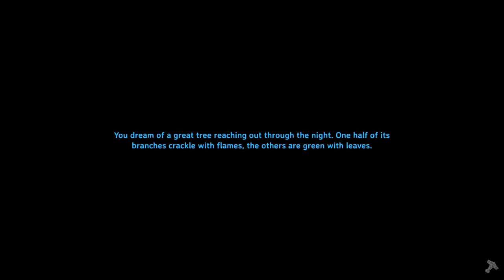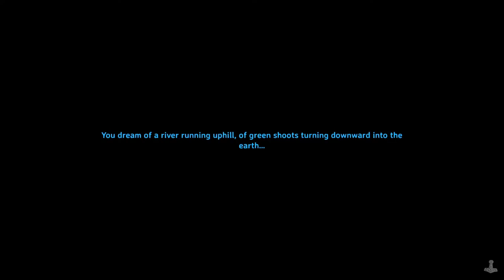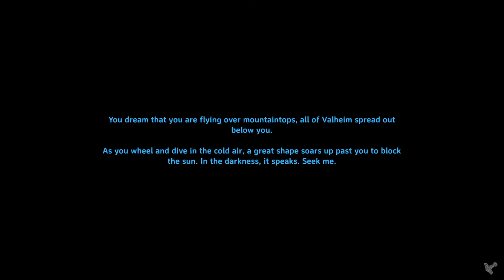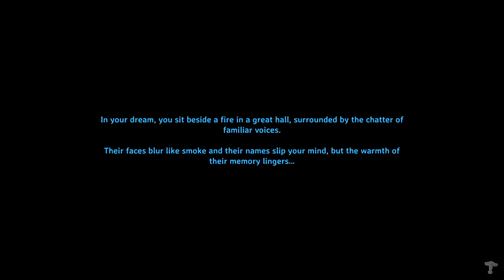Farming in the Plains - Valheim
We built a defensible place in the plains to make our farm in Valheim.  We're going to need to set up our farm plots, a small base, and some windmills to make use of our new farm!

Looking for great games at a great price?  for daily game sales.  Chrono.gg sells only one game each day, at a great price, with a new title daily at noon Eastern time.  Each purchase through the my link supports the channel!